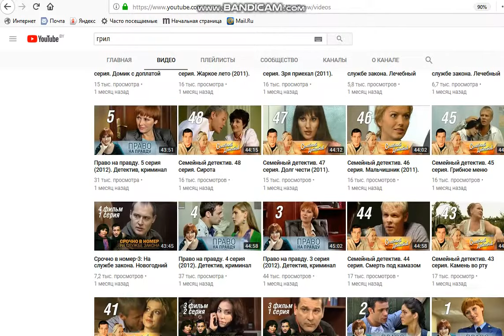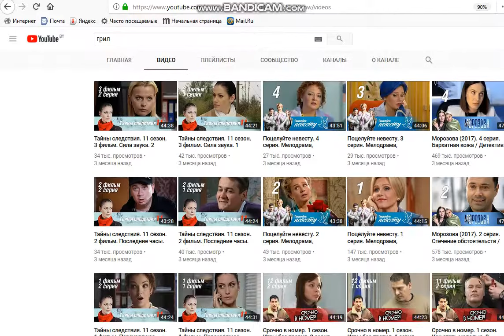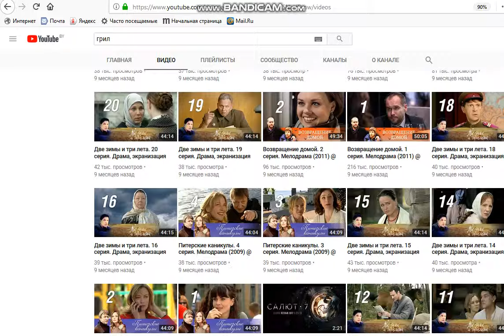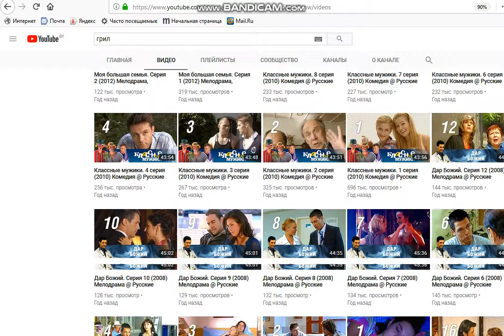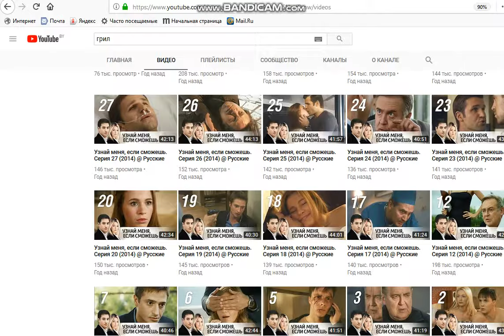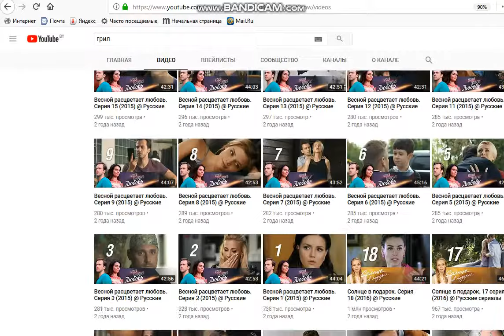КАНАЛ Русские сериалы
Канал «Русские сериалы» - настоящий подарок для всех любителей отечественных сериалов и фильмов. Здесь Вы найдете самые рейтинговые картины и премьерные сериалы, представляющие широкий спектр жанров и тем: от экранизаций великих произведений до криминальных, исторических, комедийных и приключенческих фильмов. Лирические, человечные, глубоко волнующие жизненные истории с любимыми актерами в главных ролях - смотрите онлайн, бесплатно и в высоком качестве. 🔹 Проект телеканала «Россия», ВГТРК 🔹